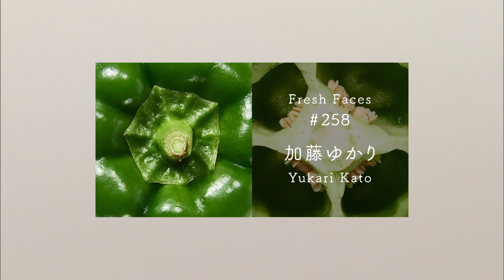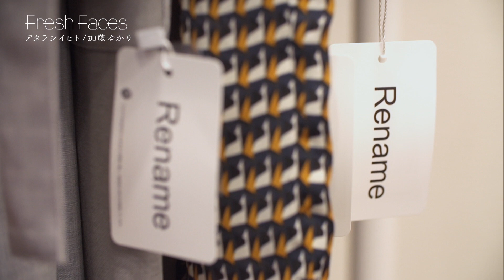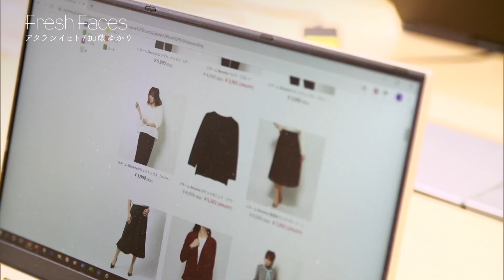【Fresh Faces #258】加藤ゆかり（株式会社FINE 代表取締役）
■番組概要
今や社会問題化している「衣料廃棄ロス」。
アパレル業界では、シーズンに売り出された服の約半数が余剰在庫として売れ残り、中には新品のまま焼却処分されることも少なくない。
そんな「もったいない」をなんとかしようと加藤が考えたのが「Rename（リネーム）」。
ブランドから売れ残った在庫を買い取り、タグを付け替えて新たに販売するというものだ。
アパレルブランド、消費者、そして地球に優しい、三方よしの仕組みを実現した加藤の考える未来とは。

かとう ゆかり

株式会社FINE（ファイン） 代表取締役CEO
大学卒業後、住宅メーカーの営業職に。知人に誘われFINEを共同創業。
当初はCDやDVDの買取販売を手がけていたが、やがてアパレルを扱う中、取引先ブランドから在庫処分の相談を受けたのがきっかけで2016年6月より「Rename」事業を始める。